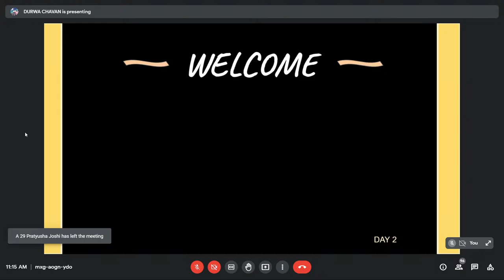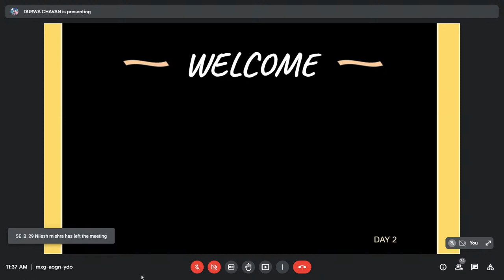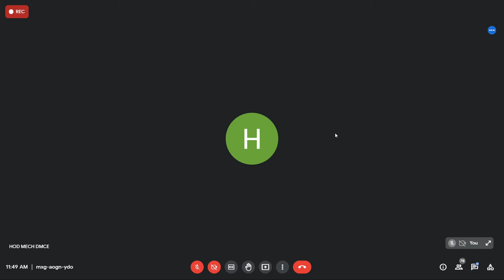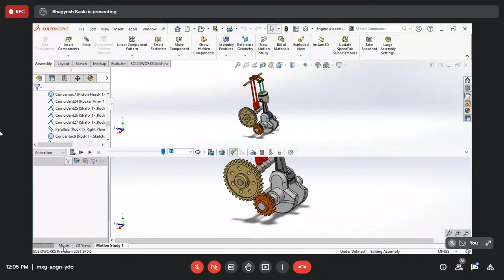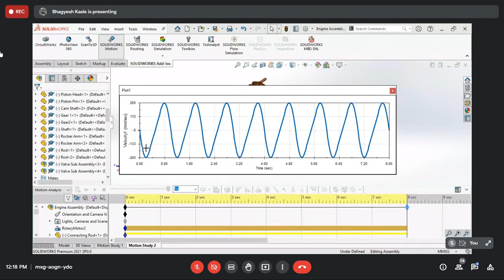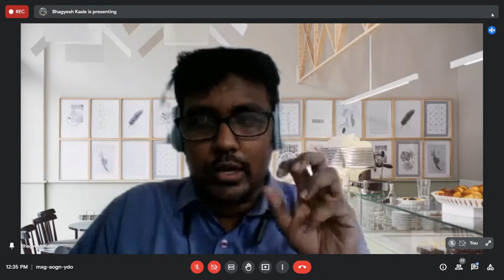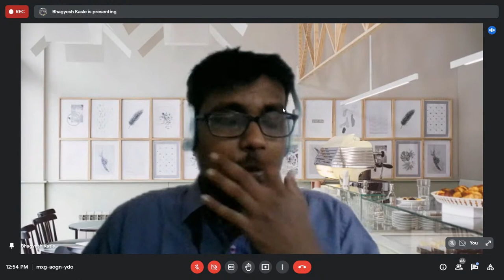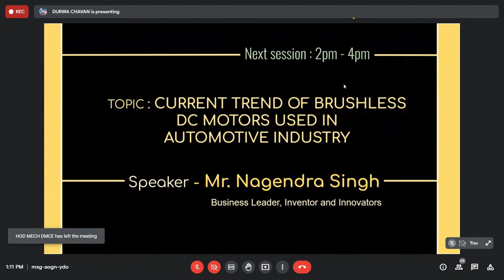DMCE STTP_ Recent Trends in Mechanical Engineering Session 3